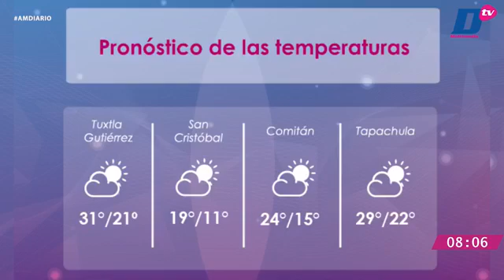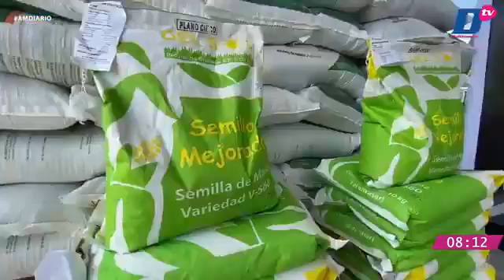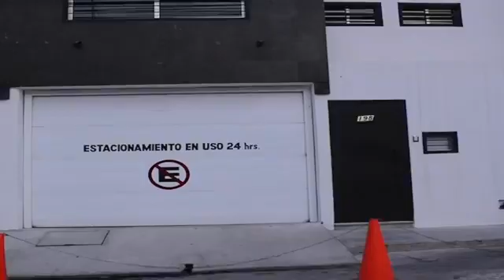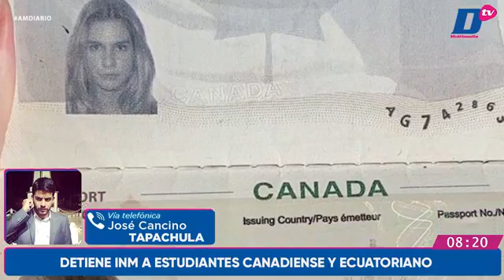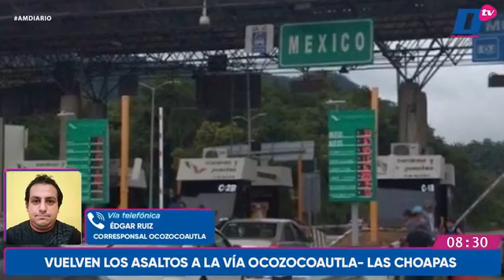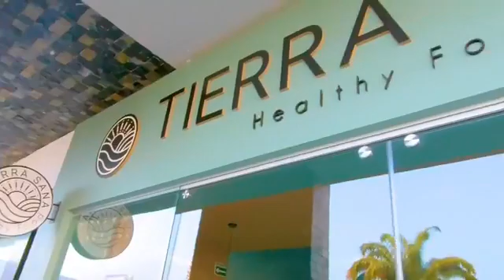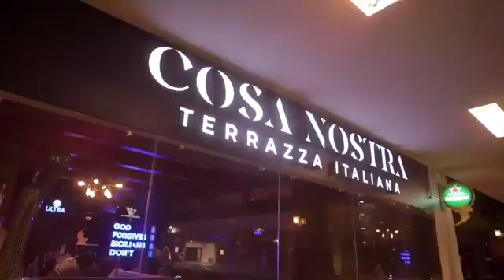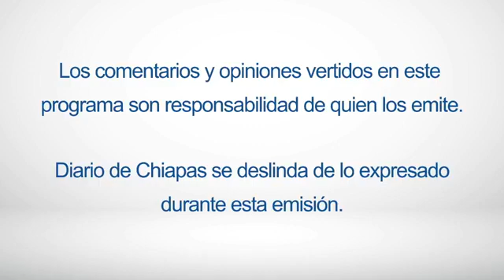EnVivo | 🔵 Noticiero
EnVivo | 🔵 Noticiero AMDiario con Lucero Rodríguez Ovilla 🎙📲